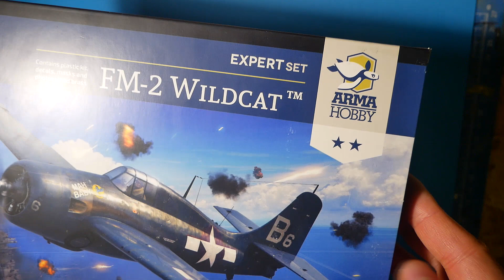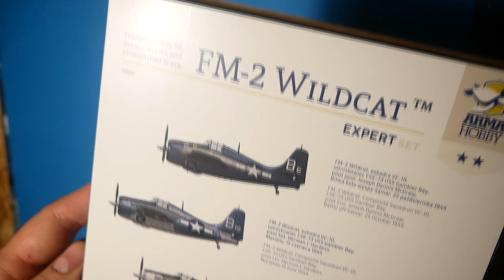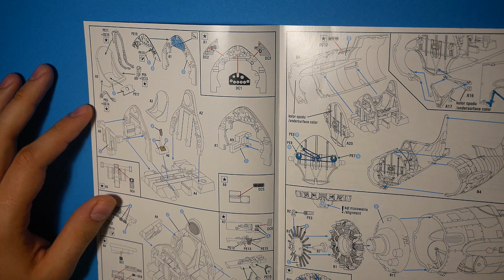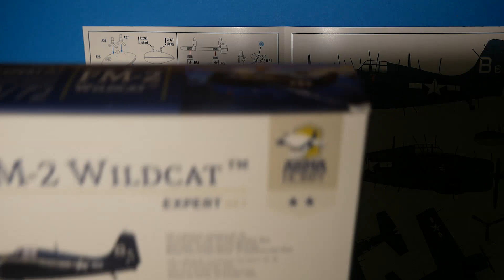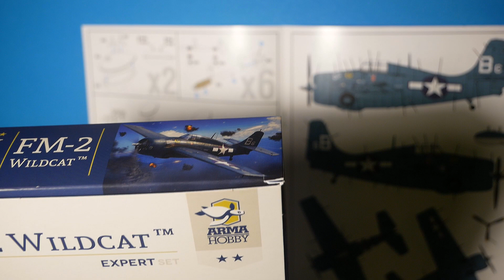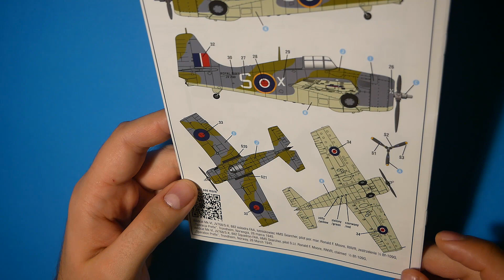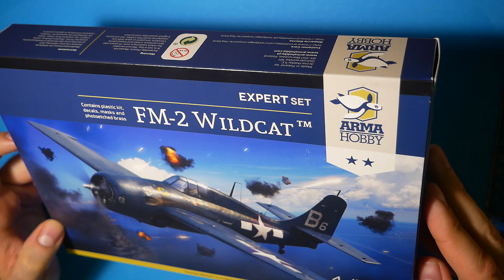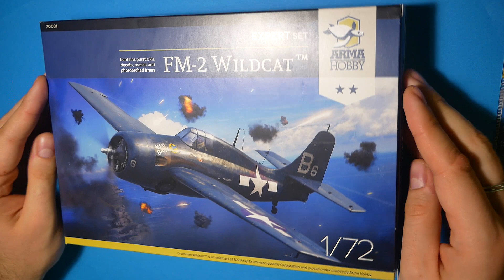Odcinek 197. Arma Hobby Grumman FM-2 Wildcat. Część 1. Historia i inbox.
Na warsztat trafia jeden z najważniejszych amerykańskich myśliwców czasu II wojny światowej - Grumman "Wildcat" w wersji FM-2. Jak to zwykle u mnie bywa, na początku przedstawiam historię tej wersji i inbox modelu z firmy Arma Hobby. Zapraszam! ;)